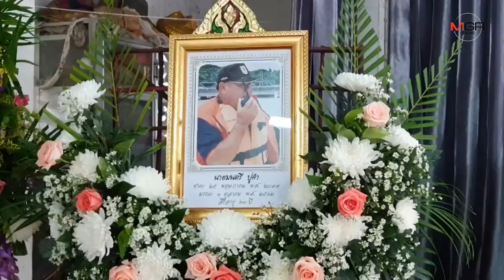กู้ภัยเมืองอุบลเศร้า “ป๋าแสง” หัวเรือใหญ่ช่วยน้ำท่วมเสียชีวิตขณะเตรียมเรือออกช่วยชาวบ้าน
2019/10/02 กู้ภัยเมืองอุบลเศร้า “ป๋าแสง” หัวเรือใหญ่ช่วยน้ำท่วมเสียชีวิตขณะเตรียมเรือออกช่วยชาวบ้าน

อุบลราชธานี - วงการกู้ภัยเมืองอุบลสุดอาลัยการจากไปของนายมนตรี บู่คำ หรือ “ป๋าแสง” ประธาน อปพร.ที่ช่วยผู้ประสบภัยน้ำท่วมจนนาทีสุดท้ายของชีวิตด้วยอาการกล้ามเนื้อหัวใจขาดเลือด รองปลัด มท.ร่วมอาลัย